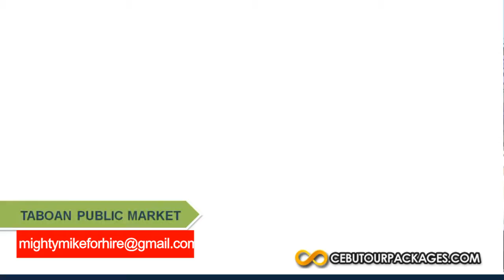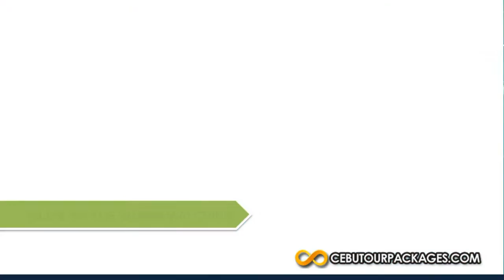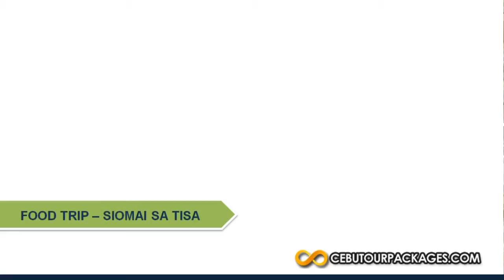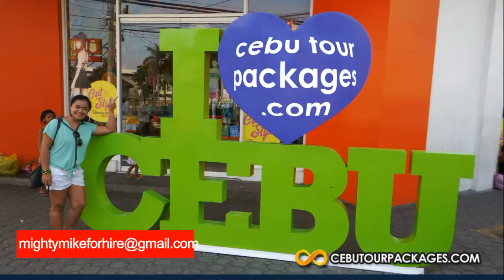Promotional Video for Cebu Tour Packages produced by Michael Navidad of Webnavigates